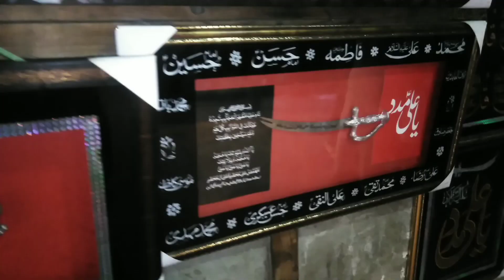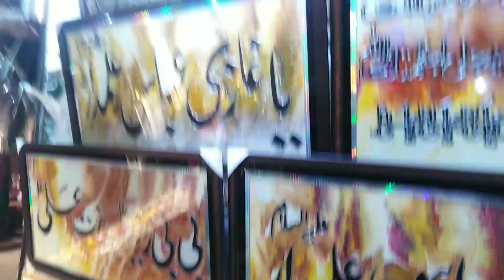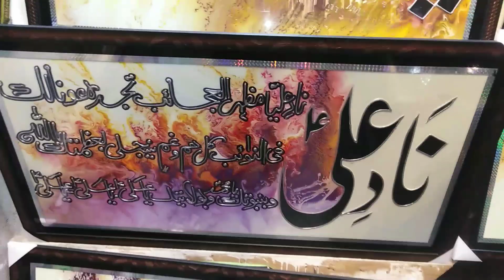Vlog 12 II BIBI PAK DAMAN GIA II OR GIFT BI LAY LIA II AMMAR SHERAZI VLOG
Ammar Sherazi Vlog